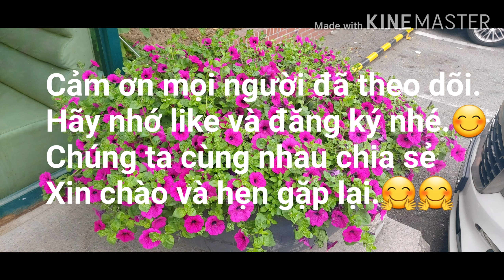[Cuộc Sống Hàn Quốc] Vlog 15 》Cà Khịa Ông Chồng Nấu Món Độc & Lạ. Cái kết cho món quà bất ngờ.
Chồng có thời gian rảnh vào bếp. Nấu món mà lần đầu mình mới gặp. Cái kết cho món quà bất ngờ là cái tấm thớt.🤣🤣🤣